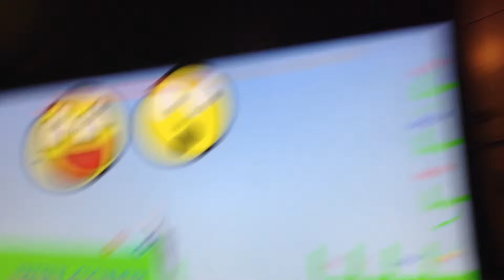RUN FOR YOUR LIFEEEE!!!!!!!! THE BALLS R COMING !!!!!!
Please injoy